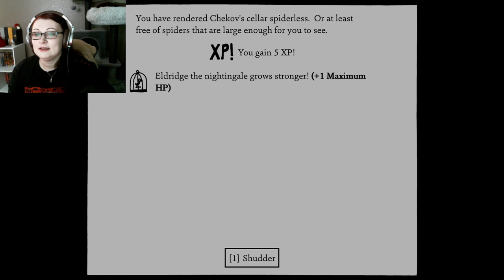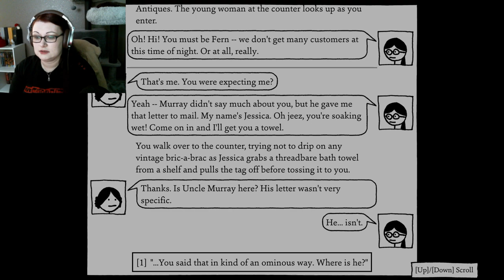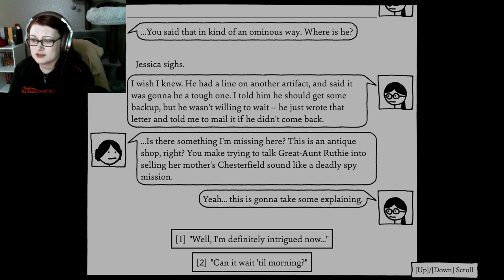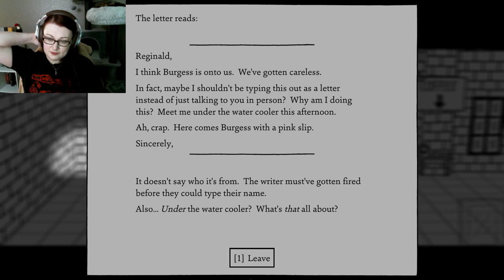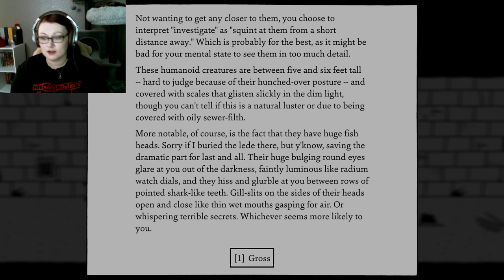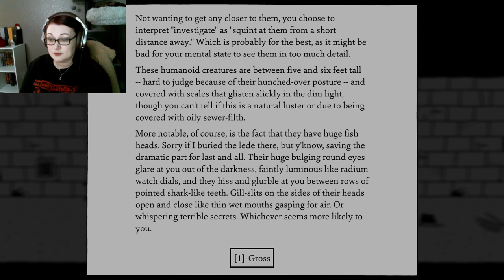SPATULA VS DUST DEVIL ~ Shadows Over Loathing #2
Dang dust devil, and I need more Moxie. I also realized I yawn a lot when I talk fast for a while. Oops!